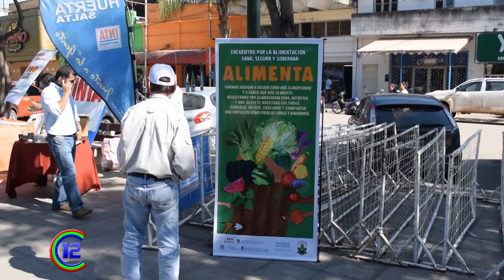PRIMER ENCUENTRO DE ALIMENTACION SANA EN PLAZA SAN MARTIN